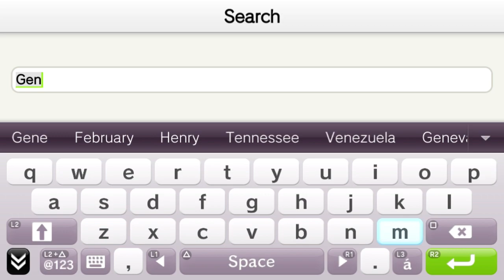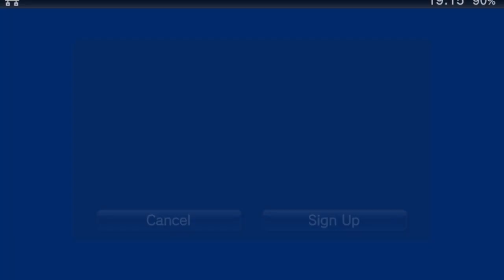PSTV with NoPayStation & Lewd Mod